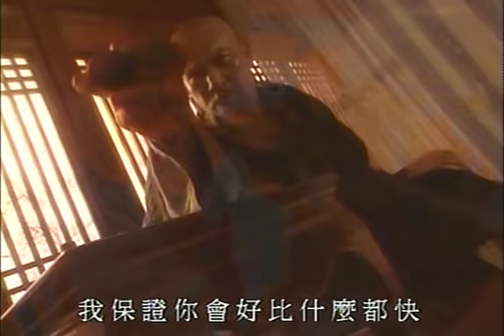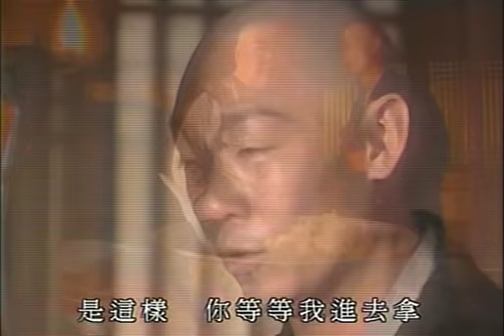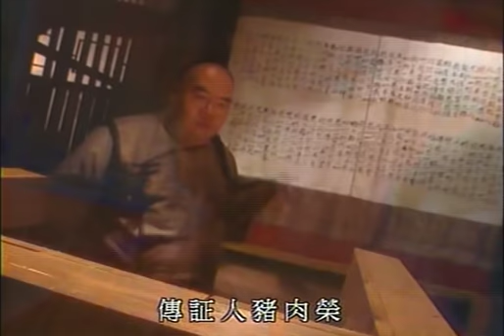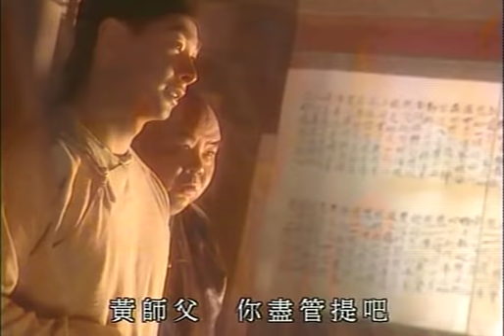黃飛鴻新傳之少林故事3